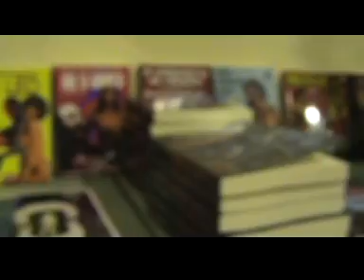Cappuccetto Rosso e i 3 volti della paura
Riflessioni sul cinema horror in quel di Manfredonia, con Stefano Simone, Gordiano Lupi ed Emanuele Mattana